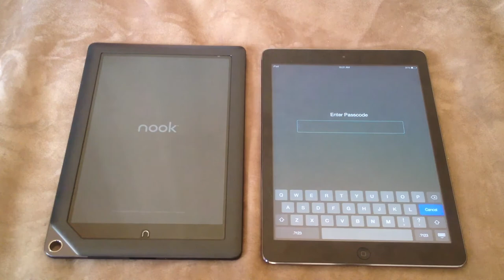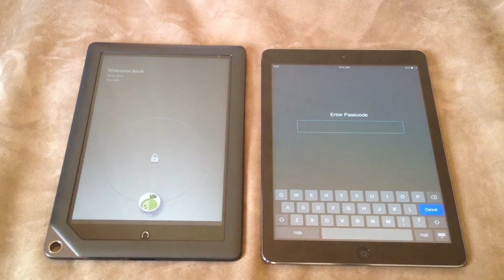Boot Time/ Turn On Comparison of Ipad Air 9.7" Versus Nook hd+ 9". Boring Useless Video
Who really cares about which tablet boots up the fastest.  Anyways.. I did this test just because I can.  Almost everyone leaves their tablets on now... I don't know too many people who does this to save battery since these tablets can last for days on idle.

Whereas one is a 9.7" tablet.. the other is a 9" tablet.
The price difference is about $350.  So for $350, one would expect a huge gap in performance, no?

This video does not cover performance,... it just cover's the actual physical differences between the two.
The ipad air is a thin 7.5 mm whereas the nook hd+ is a thin 11.4 mm.  This is a 52% since difference in thickness.  But visually.. can you really tell the difference?
More importantly, is the difference in weight.. the ipad air weighs 478g versus the nook hd+ which weighs at 515g.  That's only a 7.8% difference in weight... almost negligable or unnoticeable by most individuals.

Anyways... I thought it was interesting.
The nook hd+ screen res is 1920 x1280 versus the ipad air's retina display of 2048x1536.  When you have a 10" tablet... in my limited opinion... HD .. ie 1080p will look great.. and anything more than this has negligable quality boost.  Now if you had a computer monitor that was 27" and running that screen resolution of 2048x1536, then I'd say you're gonna see a great difference... but here we're talking about tiny 10" and 9" displays.  To me this is all marketing.

Last of all, you'll notice that there is no camera's included on the nook hd+.  Most people cannot live without facetime or skype (which is odd since alot of people have iphone 4's or newer) but it's all good.  I can live without camera's since I rarely use the camera's on tablets... do you really want to be that annoying person taking photo's with their tablet impeding on everyone's space and view?

Overall... I'm impressed by both tablets.  The best bang for your buck is Nook HD+.  If you can afford an ipad air.. then go for it!